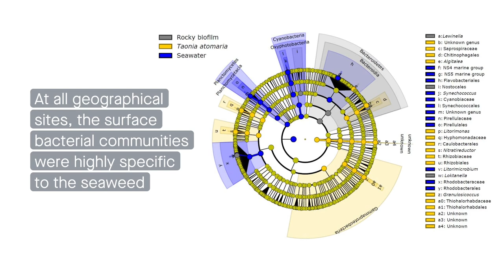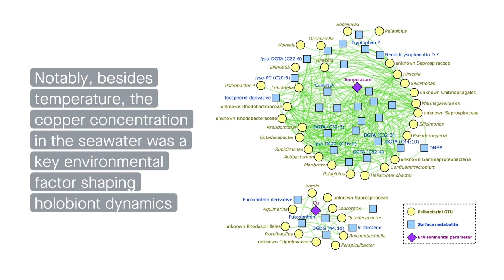Multiomics analysis of seaweed holobiont dynamics reveals the influence of copper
Paix, et al. “Integration of spatio-temporal variations of surface metabolomes and epibacterial communities highlights the importance of copper stress as a major factor shaping host-microbiota interactions within a Mediterranean seaweed holobiont.” Microbiome (2021)